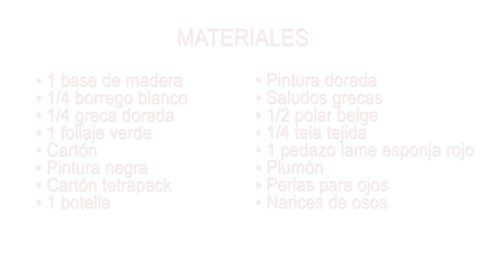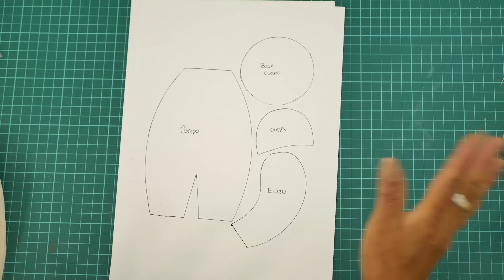🐻‍❄️🎄⛄🎅 Tutorial - Farol Navideño con Luces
✨¡Visítanos en nuestro local!
🏡 Quito - La Kennedy.
Capitán Ramón Borja y Manuel Cabeza de Vaca, dos cuadras bajando desde la 6 de diciembre frente a un edificio azul.